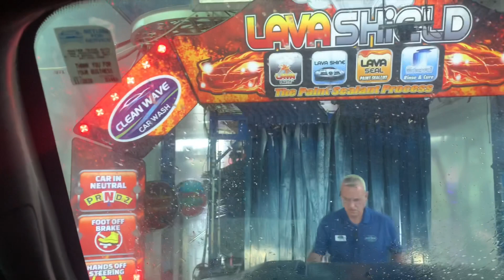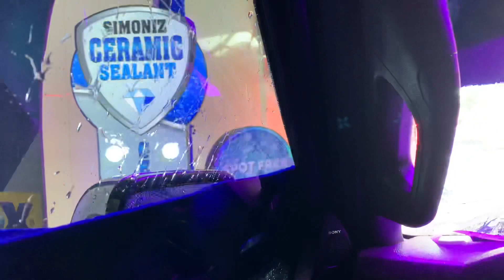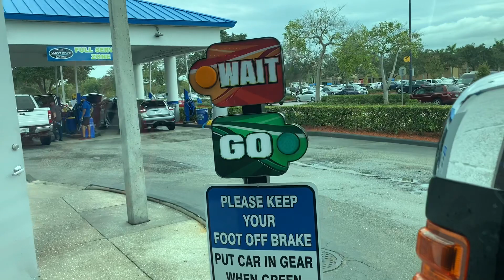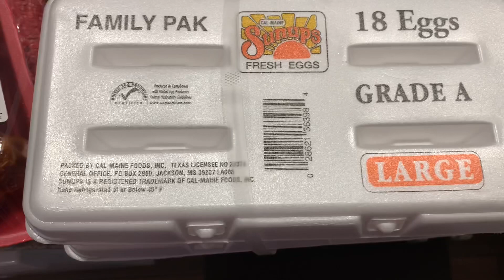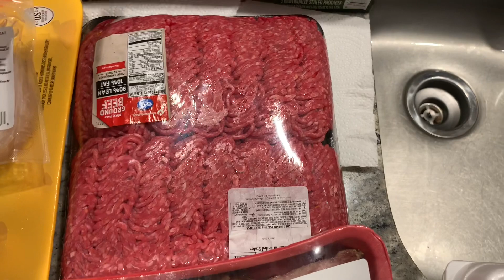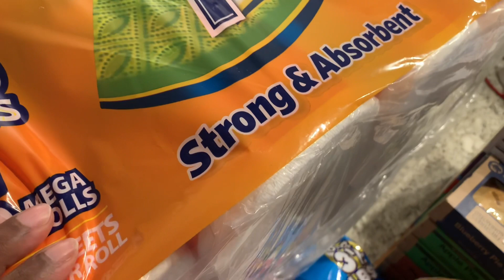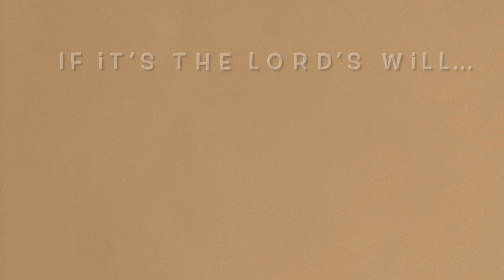“Big Blue’s Spa Day”... Saturday w/ Hubby ~ CB Smokehouse BBQ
Hi Everyone!  We hope everyone is well.  We had to take “Big Blue” for a spa day & some shopping.  Enjoy your weekend, we hope to see y’all next time.

If It’s The Lord’s Will...